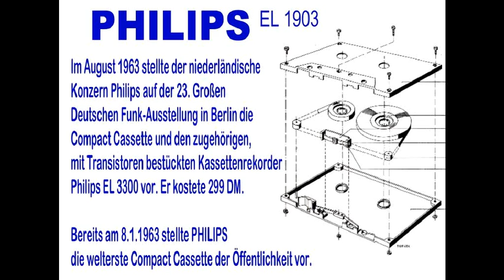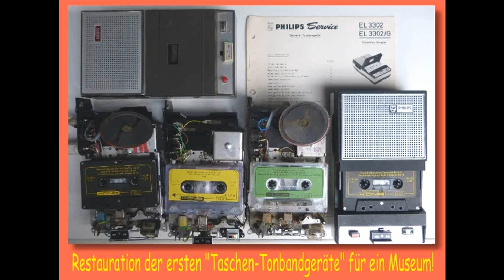50 Jahre Compact Cassetten Recorder PHILIPS EL 3300 + TV Werbung 1963 - Uwe H. Sültz Lünen Germany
Wir schreiben das Jahr 1963, genauer gesagt, den 8. Januar 1963!
Raumschiff Enterprise wird erst in 3 Jahren in den Weltraum starten; auch die Raumpatrouille Orion wird erst in 2 Jahren die Erde retten...
Genau heute vor 50 Jahren stellte PHILIPS die erste Compact-Cassette vor!
Die Kassette war ursprünglich nur als Diktierband gedacht, wurde aber sehr schnell ein Medium, um Musik zu speichern, zu überspielen oder weiterzugeben.Im August 1963 stellte der niederländische Konzern Philips auf der 23. Großen Deutschen Funk-Ausstellung in Berlin die Compact Cassette und den zugehörigen, mit Transistoren bestückten Kassettenrekorder Philips EL 3300 vor. Er kostete 299 DM (entspricht heute inflationsbereinigt knapp 600 EUR)[2] und konnte nur mit Batterien (fünf Babyzellen) betrieben werden.
Die Grundig AG brachte 1965 ein alternatives System heraus, das Kassettengerät C 100 mit Kassetten des Formats DC-International, die etwas größer waren als die Compact Cassette. Das System konnte sich aber nicht durchsetzen und wurde wieder vom Markt genommen.